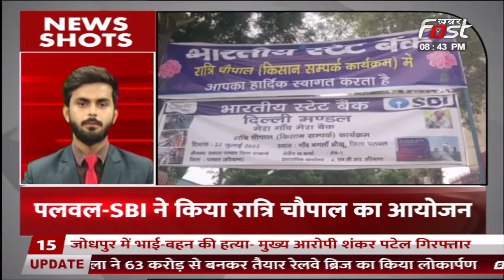NEWS SHOTS- देश-विदेश की ताबड़तोड़ खबरे फटाफट अंदाज में